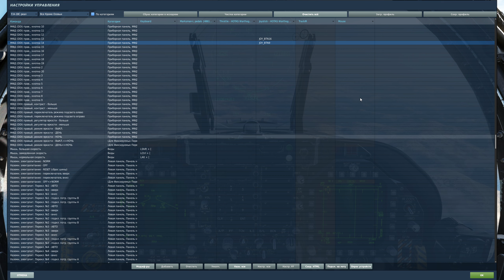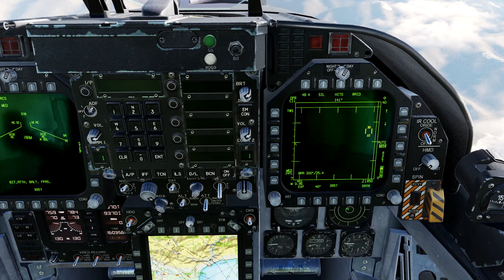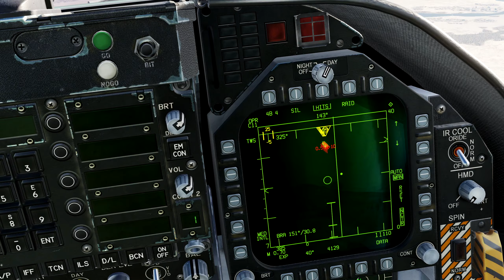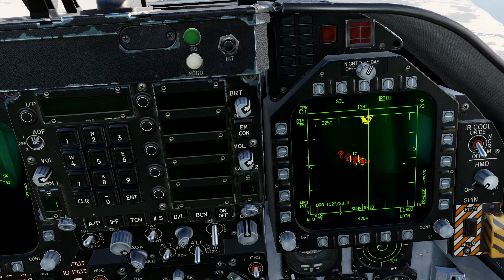DCS World | F/A-18C | Полный гайд по режиму TWS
Полный гайд по режиму TWS самолёта F/A-18C в авиасимуляторе DCS World

Система:
Оперативная память - HyperX Fury 32Gb
Видеокарта - RTX 3070Ti
Педали - Marksman L

00:00 - Вступление
06:09 - Режим TWS Auto
11:28 - Режим TWS Manual
20:41 - Режим BIAS
22:25 - Режим SPOT
23:50 - Работа по двум целям
27:08 - Заключение